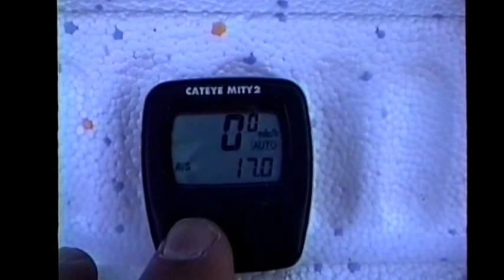The 1994 Tree to River Bike Ride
The North Bend to Vantage bike ride is documented.